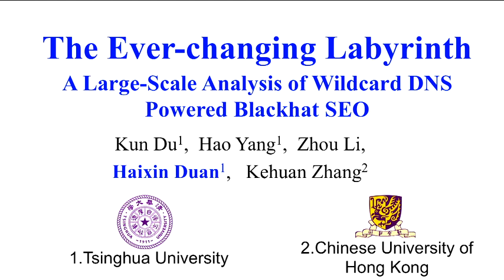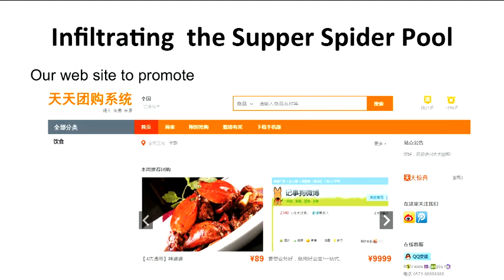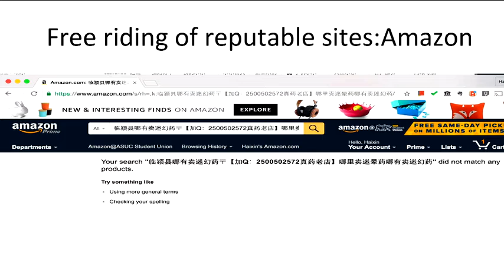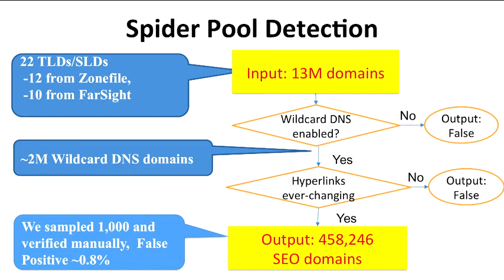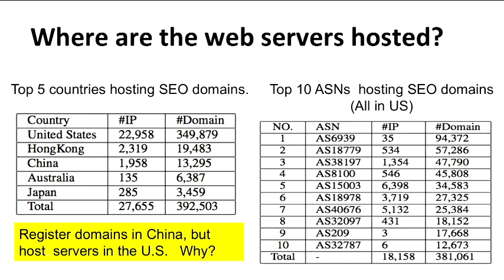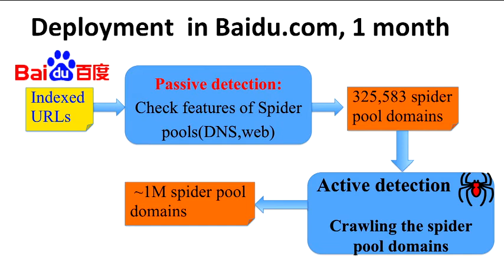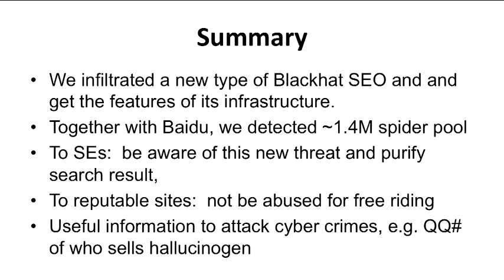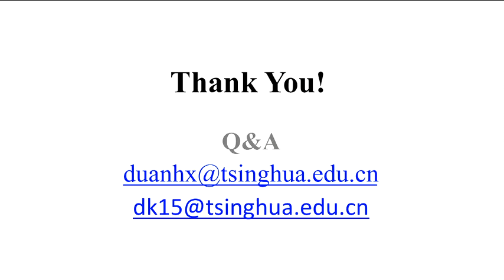USENIX Security '16 - The Ever-Changing Labyrinth: A Large-Scale Analysis of Wildcard DNS Powered...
The Ever-Changing Labyrinth: A Large-Scale Analysis of Wildcard DNS Powered Blackhat SEO

Kun Du and Hao Yang, Tsinghua University; Zhou Li, IEEE Member; Haixin Duan, Tsinghua University; Kehuan Zhang, The Chinese University of Hong Kong

Blackhat Search Engine Optimization (SEO) has been widely used to promote spam or malicious web sites. Traditional blackhat SEO campaigns often target hot keywords and establish link networks by spamming popular forums or compromising vulnerable sites. However, such SEO campaigns are actively disrupted by search engines providers, making the operational cost much higher in recent years. In this paper, we reveal a new type of blackhat SEO infrastructure (called “spider pool”) which seeks a different operational model. The owners of spider pools use cheap domains with low PR (PageRank) values to construct link networks and poison longtail keywords. To get better rankings of their promoted content, the owners have to reduce the indexing latencies by search engines. To this end, they abuse wildcard DNS to create virtually infinite sites and construct complicated loop structure to force search-engine crawlers to visit them relentlessly.

We carried out a comprehensive study to understand this emerging threat. As a starting point, we infiltrated a spider pool service and built a detection system to explore all the recruited SEO domains to learn how they were orchestrated. Exploiting the unique features of the spider pool, we developed a scanner which examined over 13 million domains under 22 TLDs/SLDs and discovered over 458K SEO domains. Finally, we measured the spider-pool ecosystem on top of these domains and analyzed the crawling results from 21 spider pools. The measurement result reveals their infrastructure features, customer categories and impact on search engines. We hope our study could inspire new mitigation methods and improve the ranking or indexing metrics from search engines.